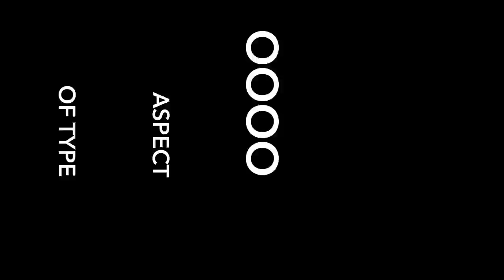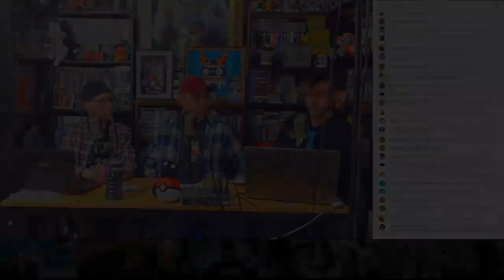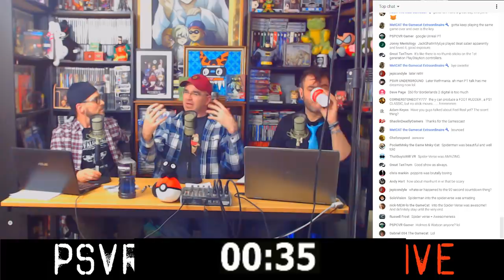PSVR GAMESCAST LIVE | January 8, 2019